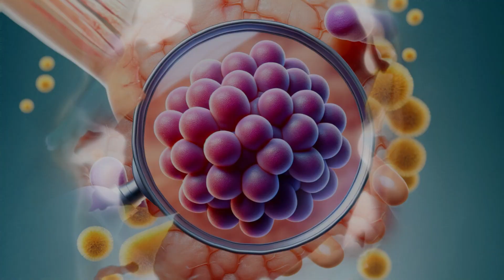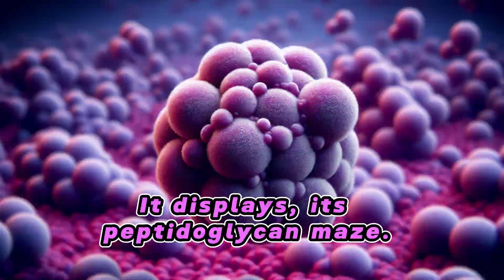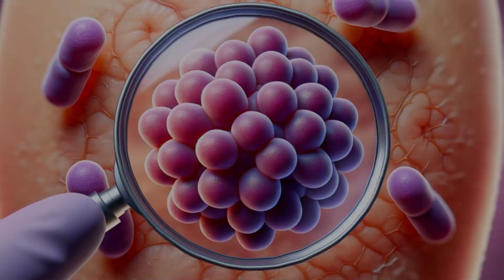Staphylococcus Aureus Bacteria Song 🦠🎼 | Fun way to Learn